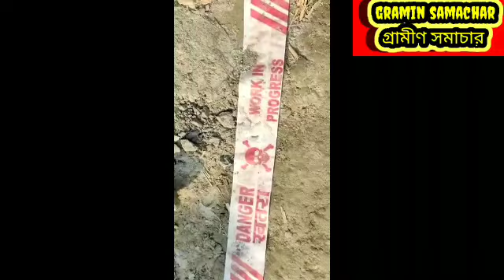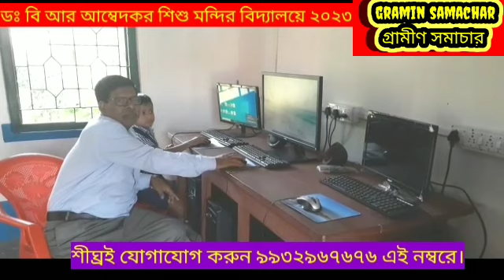জলপাইগুড়িতে মাটির নিচে চাপা পড়লো দুজন , বিস্তারিত দেখুন নিউজ এর পর্দায়,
জলপাইগুড়িতে মাটির নিচে চাপা পড়লো দুজন,